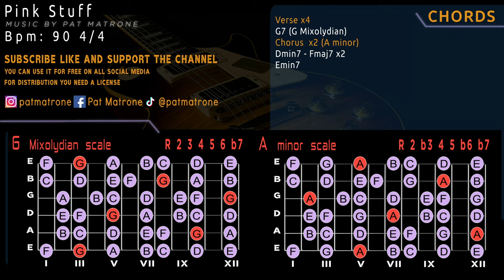Rock Fusion Groovy Backing Track/Guitar Jam A minor [Pink Stuff]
Rock Fusion Groovy Backing Track/Guitar Jam [Pink Stuff]
Verse x4
G7 (G Mixolydian)
Chorus  x2 (A minor)
Dmin7 - Fmaj7 x2
Emin7
90 Bpm 4/4